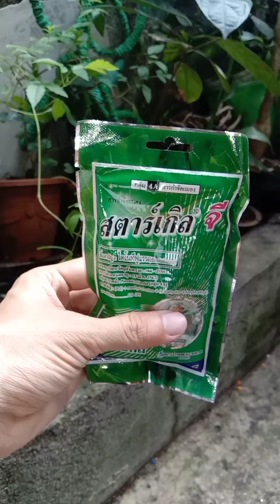Repotting Technique of the Venus Flytrap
Replying to @dwyttiktokfinds | Kinakailangan nanamang i-repot nitong tanim kong VenusFlytrap B52 .

Check out na kayo nang iba't ibang naggagandahang species ng mga carnivorous plants at affordable na mga garden supplies dito lamang sa PlanKoya Garden Center! 👇🏻

HAPPY PLANTING SAINYO!